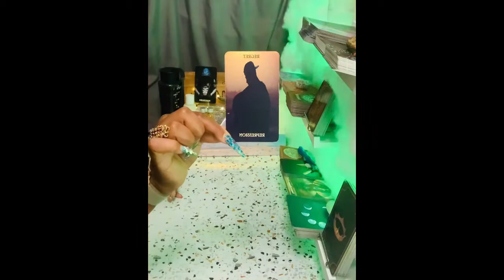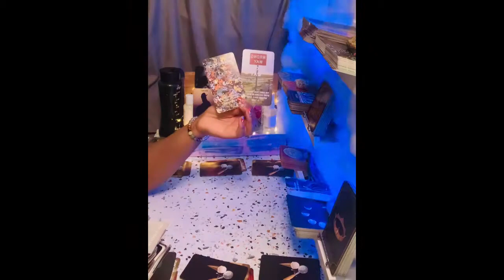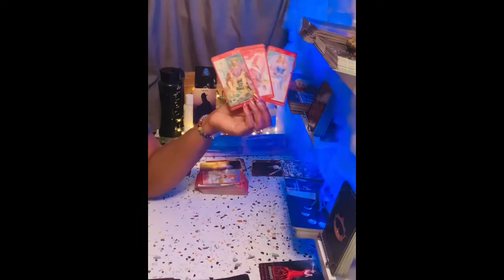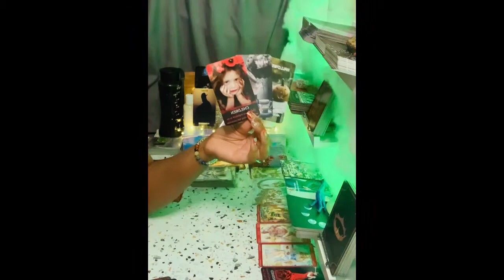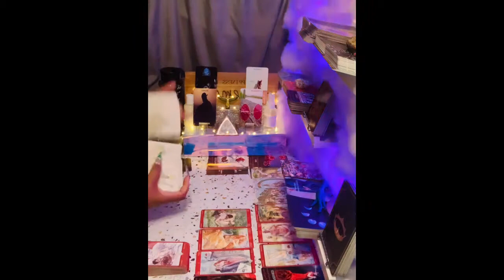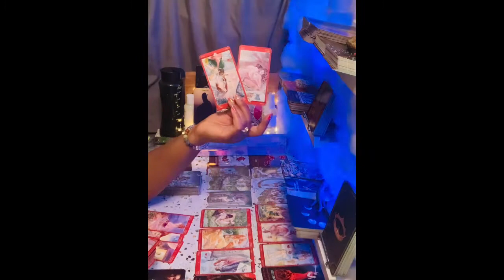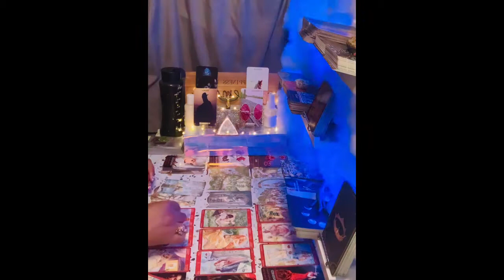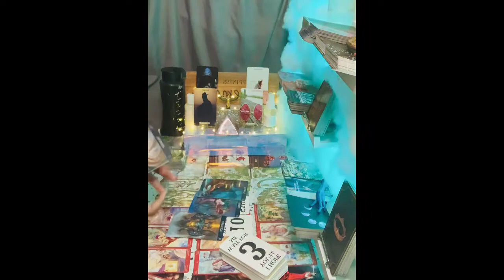Taurus ♉️🆚 That MFR 🤥 Don't Let Them FOOL 🤡 U‼️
🧿About me🧿

My Decks🎴🃏
♠️Work Your Light Oracle Cards
♦️Gilded Tarot Royale Deck
♣️Spellcasting Oracle Cards:
♥️Tarot of Sexual Magic
♠️The Good Tarot
♦️Light Seer's Tarot
♣️Erotic Fantasy Tarot
♥️Tarot of the Haunted House
♠️Oracle of Visions
♦️Sun and Moon
♣️Gilded Reverie Lenormand
♥️Island Time Wellness Love Oracle Cards
♠️Barbieri Zodiac Oracle
♦️Angel Answers Oracle Cards
♣️The Romance Angels Tarot Oracle Cards Deck
♥️Notes from the Universe on Love & Connection
♠️In Between Tarot Kit
♦️Success Oracles
♣️Fin de Siècle Kipper
♥️After Tarot Kit
♠️Before Tarot Kit
♦️Lovers Oracle
♣️Love Oracles
♥️The Hoodoo Tarot
♠️Celebration of Love
♦️The Soul's Journey Lesson Cards
♣️Amenti Oracle Feather Heart Deck
♥️Making Magick
♠️Dark Mirror Oracle
♦️Believe in Your Own Magic
♣️Vice Versa Tarot Deck
♥️The Sacred Self-Care Oracle
♠️Modern Witch Tarot Deck
♦️True Heart Intuitive Tarot
♣️Mystic Mondays Tarot
♥️Moonology Oracle Cards
♠️The Starseed Oracle